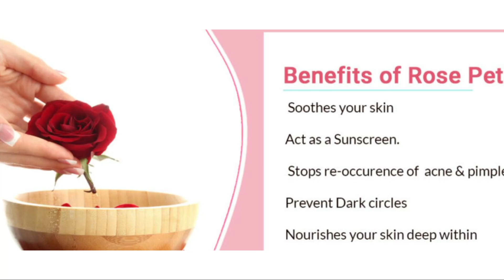Rose Essential Oil Manufacturer & Wholesale Suppliers In India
Rose oil, otherwise called rose medicinal oil, is separated from the petals of different kinds of roses, generally normally the Damask rose (Rosa damascena) or the cabbage rose (Rosa centifolia). It is exceptionally valued for its rich, botanical fragrance and strong skin-mending and close to home advantages. Here is a top to bottom glance at rose oil:

Benefits:
Healthy skin: Rose oil is amazing for saturating and mitigating dry, aggravated, or delicate skin. It assists with conditions like dermatitis, redness, and irritation. Its astringent properties likewise make it advantageous for fixing pores and advancing an even complexion.

Hostile to Maturing: Plentiful in cancer prevention agents like L-ascorbic acid, rose oil assists with diminishing the presence of kinks, almost negligible differences, and age spots. It advances skin recovery and lifts collagen creation, giving the skin a young gleam.

Mind-set Upgrade: Rose oil is notable for its quieting and inspiring impacts. It lightens pressure, tension, and sorrow. Its charming fragrance can help sensations of joy and unwinding, making it famous in fragrant healing.

Antimicrobial and Mitigating: The oil serious areas of strength for has and calming properties, which makes it valuable for treating skin break out, cuts, and wounds while advancing quicker recuperating.

Hormonal Equilibrium: Rose oil has been generally used to help ladies' wellbeing by adjusting chemicals, decreasing feminine spasms, and mitigating side effects of menopause.

Respiratory Wellbeing: Inward breath of rose oil can assist with mitigating respiratory side effects like hacking or nasal clog because of its calming and expectorant properties.